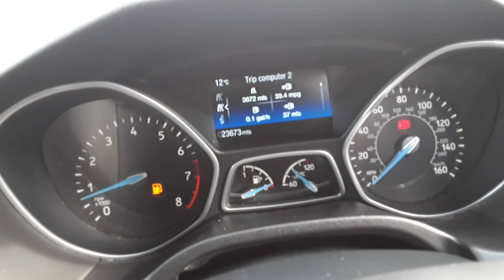MA67SDU FORD FOCUS